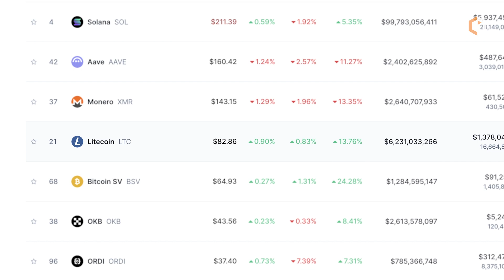Top Five Proof of Work Blockchains - Which Are the Most Actual in 2025?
🔗 Proof of work is the oldest and most secure consensus mechanism. It was developed by Satoshi Nakamoto and first put into use in the Bitcoin blockchain. In today’s video, we’ll review the top five proof-of-work blockchains created after Bitcoin.